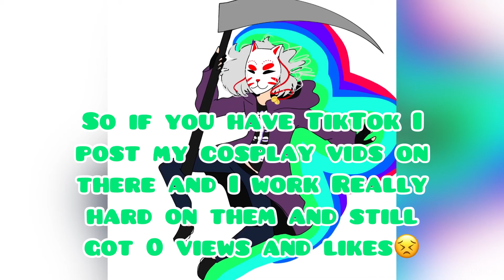Plz follow my TikTok and Insta because I barely post here😖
My insta is of course in the video, same with TikTok. I’ll soon post a video with all of my Nico cosplays if you don’t have TikTok. So don’t worry, Jellyfish don’t disappoint.